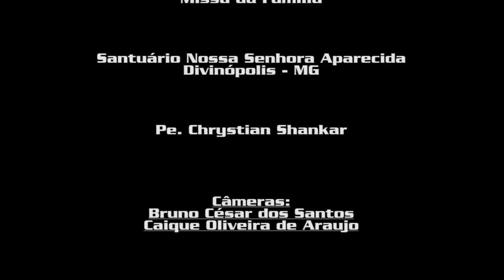Quais as diferenças entre tristeza e depressão? - Padre Chrystian Shankar